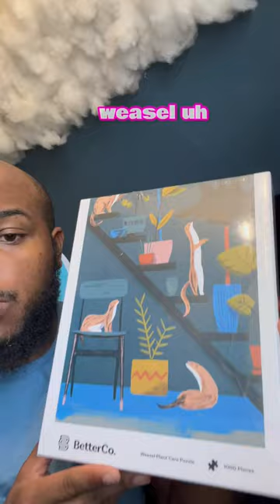Weasel Art Puzzle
I remember as a kid puzzles were the thing to do. I’m not sure how popular they’re now, but lately I’ve been seeing a lot of people buying puzzles. So I’m working on getting some puzzles made, so that for anyone who still enjoys a challenge can buy one ☝🏾🧩.